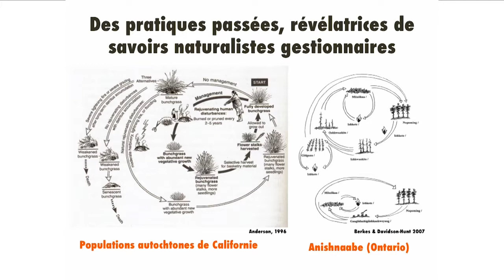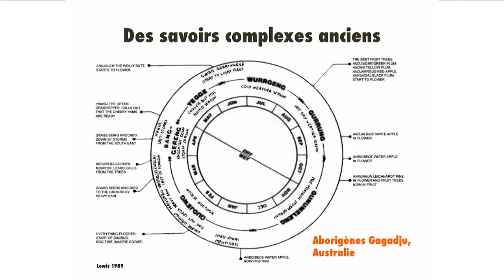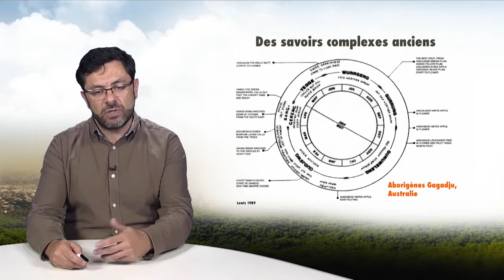Les feux anthropiques, anciennes pratiques et nouveaux services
Richard Dumez, maître de conférences au Muséum national d'Histoire naturelle, évoque dans cette vidéo (10'49) les feux anthropiques dans le cadre d'une gestion de la biodiversité. Il revient sur l'histoire de ces pratiques à travers le monde puis évoque leurs intérêts sur un plan écologique. Il conclut en présentant les questions de recherche qui leur sont encore associées.